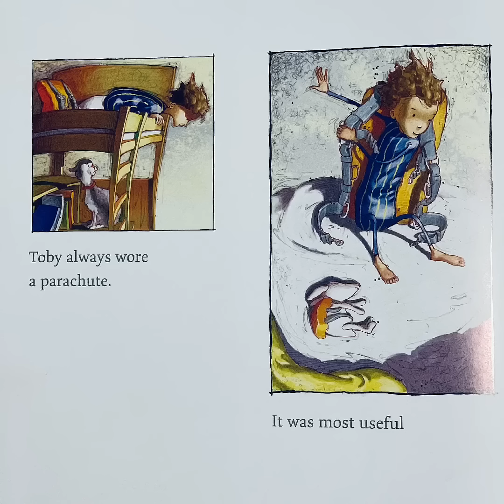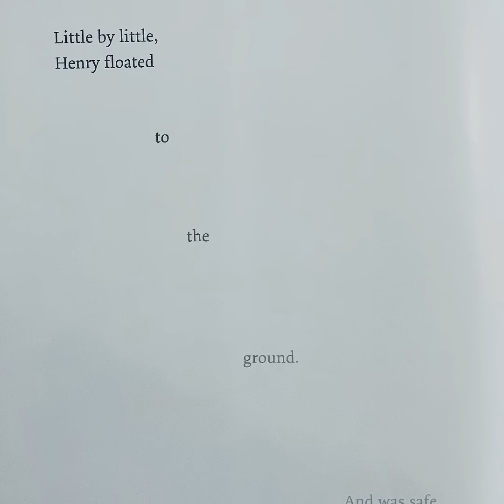Parachute By Danny Parker & Matt Ottley Read By Suzy Duncan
A message about being brave and growing up. Sometimes we need to build our resilience. @DuncanTeach